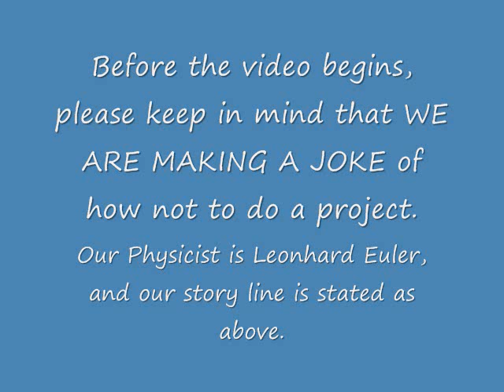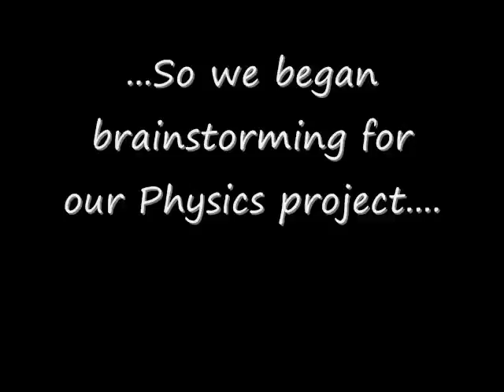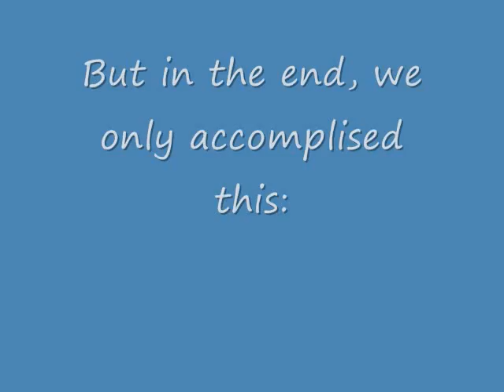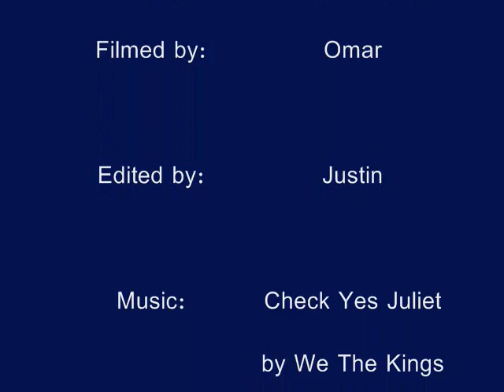Leonhard Euler Physics Project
A video for the 1st quarter project in physics.